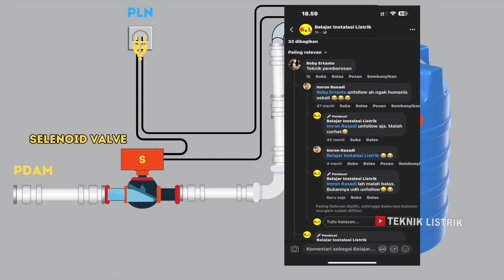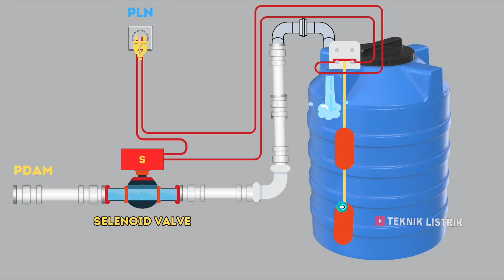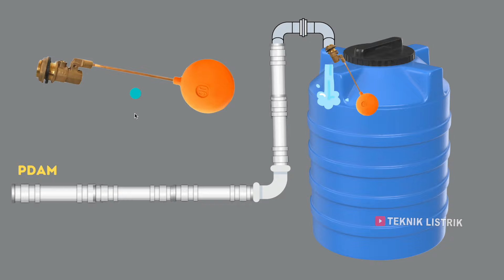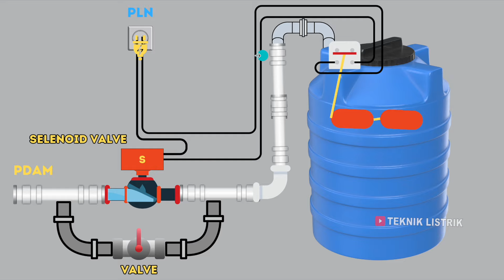FUNGSI SELENOID VALVE UNTUK TORN AIR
EBOOK 1 : DASAR INSTALASI RUMAH
EBOOK 2 : DASAR RANGKAIAN KONTROL
EBOOK 3 : DASAR PLC